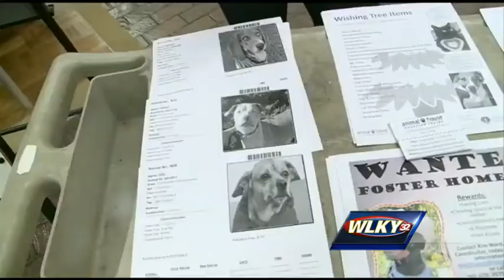Dogs help UofL students relieve stress of finals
Dogs are being used at the University of Louisville to help students relieve the stress of finals.